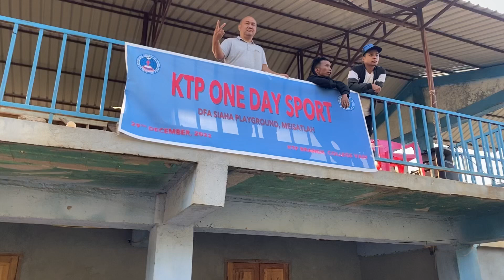ECM KTP COLLEGE VAIH || One Day Sport @ DFA Siaha playground Meisatlâh